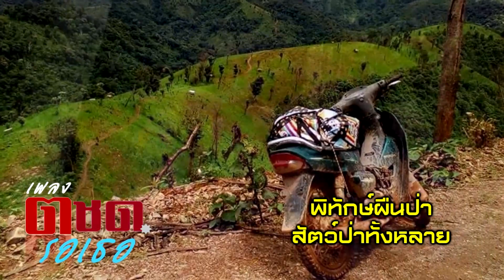ตชด.รอเธอ (Official Music Video) ศิลปิน ครูแบ๊ว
เพลง ต.ช.ด. รอเธอ  บทเพลงนี้ถูกสรรค์สร้างโดยดำริห์ของ พล.ต.อ.ดร.ไกรสุข สินศุข อดีตรองผู้บัญชาการตำรวจแห่งชาติ
และเป็นนายกสมาคมตำรวจตระเวนชายแดนแห่งประเทศไทยคนปัจจุบัน
โดยมอบหมายให้นายอาคเณย์ วัชรีวงศ์ ณ อยุธยา เป็นผู้ประพันธ์บทเพลงนี้ขึ้น เพื่อเป็นขวัญและกำลังใจ แด่พี่น้องตำรวจตระเวนชายแดนทุกผู้ ทุกนาย...
หมายเหตุ พล.ต.อ.ดร.ไกรสุข สินศุข ในอดีตเคยผ่านการเป็นตำรวจตระเวนชายแดนมาก่อน  เรียบเรียงดนตรีโดย ครูแบ๊ว